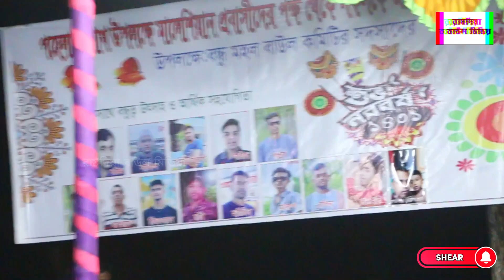খাজাবাবা খাজাবাবা মারহাবা মারহাবাKajababa kajababa#বিজয়া রানীnewmusic দেরে খাজা দে আমারে পাগল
খাজাবাবা খাজাবাবা মারহাবা মারহাবাKajababa kajababa#বিজয়া রানীnewmusic দেরে খাজা দে আমারে পাগল করে দে Bijoia rani#nitu#subscribers 2024 Ramdia Baul Media is a standard and High-Quality Music Video platform. You can find the Music video High-Quality. The Videos published. believes in bringing world close together through its music Ramdia Baul Media is associated with music industry from past three decades, having ample catalogue of music comprising plenty of languages that covers the length & breadth of Bangladesh We believe after silence, nearest to expressing the inexpressible is music. So, all the music lovers who believe in magic of music come join us and live the magic of music with Ramdia Baul Media